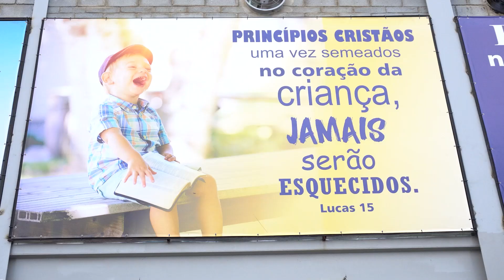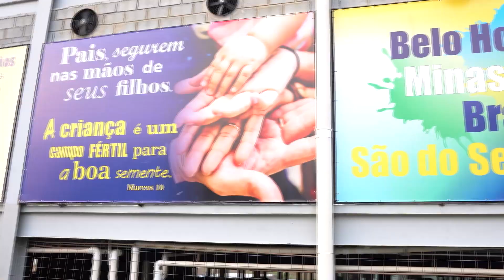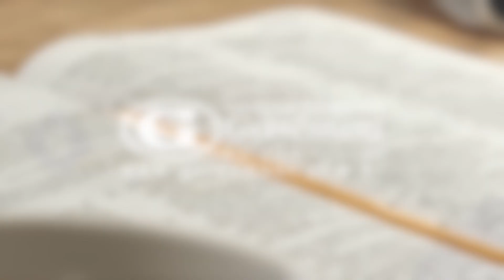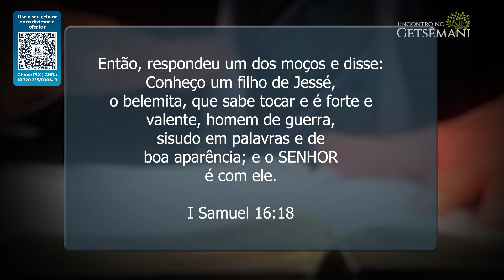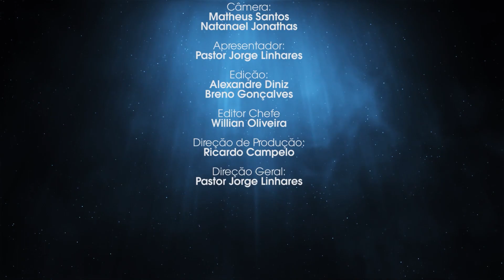Por que Davi matou o gigante | Pr. Jorge Linhares | Encontro no Getsêmani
Sábado, domingo e terça, ao vivo pelo Canal 524 HD Claro Net